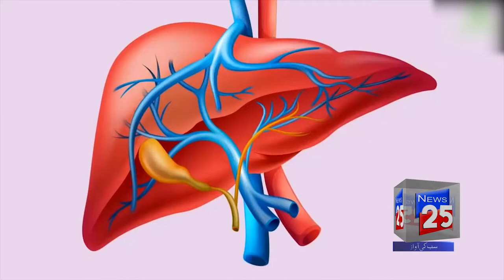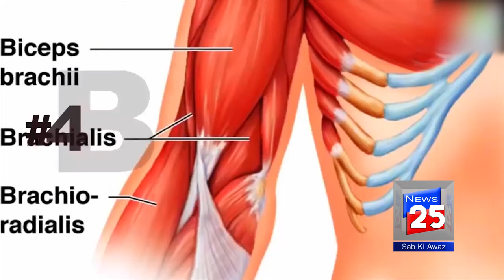BENEFITS OF POMEGRANATE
Here are some of the potential benefits of pomegranate.
Antioxidants. Pomegranates have been eaten throughout history for their health benefits. ...
Vitamin C. ...
Cancer prevention. ...
Alzheimer's disease protection. ...
Digestion. ...
Anti-inflammatory. ...
Arthritis. ...
Heart disease.